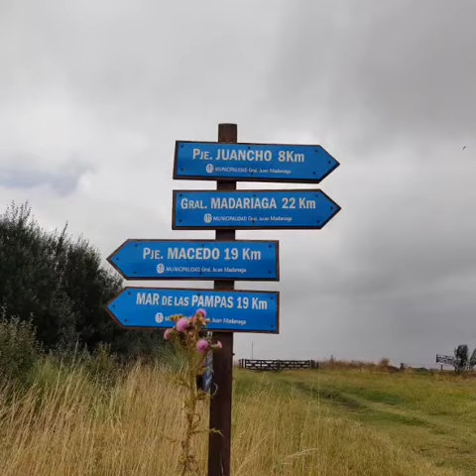Gessel hasta Vieja estación Juancho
salí desde Alameda hasta el aeropuerto,de ahí seguí hasta el final y tomé a la izquierda hasta Juancho una vieja estación hoy casa de té.De ahí salí a Cariló y volví a Gessel